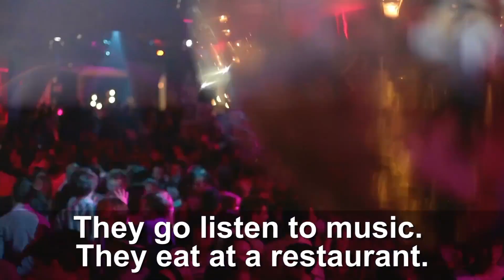Tiếng Anh cơ bản bài 14: Vậy cái này thì sao?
Let's Learn English (Tiếng Anh cơ bản) là một khóa học tiếng Anh mới. Các giáo viên dạy tiếng Anh-Mỹ đã soạn thảo khóa học này cho những người mới bắt đầu. Khóa học sẽ kéo dài trong 52 tuần. Trong số lần này, Anna sắp đi tới rạp hát với các bạn. Cô ấy không biết phải mặc gì. Cô ấy mở thử một cuốn tạp chí để xem có giúp được gì không và nhận được một điều bất ngờ.